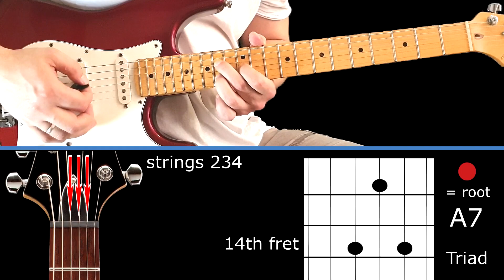Guitar Theory - Guitar chords lesson - Amajor Aminor A7 - Common Triads & Inversions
Guitar Theory
Guitar chords lesson
Amajor Aminor A7
Common Triads & Inversions